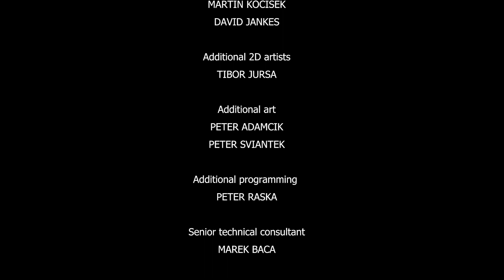FMC 2023 Action Game Soundtrack “Air Conflicts: Pacific Carriers“ Music: Jaime Arredondo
FMC 2023 | Action Game Soundtrack “ Air Conflicts: Pacific Carriers“ | Music composed and mixed by Jaime Arredondo